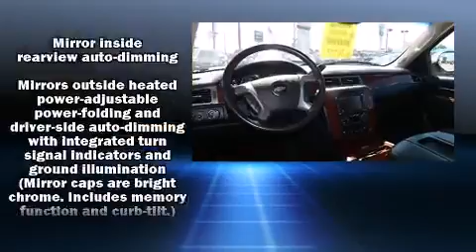2013 Chevrolet Tahoe LTZ in Oklahoma City, OK 73114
Bob Howard Chevrolet
13130 North Broadway Extension

Treat yourself to a test drive in the 2013 Chevrolet Tahoe. Under the hood you'll find an 8 cylinder engine with more than 300 horsepower, and load leveling rear suspension maintains a comfortable ride. Well tuned suspension and stability control deliver a spirited, yet composed, ride and drive Top features include front dual zone air conditioning, a blind spot monitoring system, heated and ventilated seats, front fog lights, a power rear cargo door, adjustable pedals, a roof rack, and power seats. Back seat passengers will appreciate the rear audio controls, allowing them to make easy adjustments to the stereo system. Third row seats provide an even greater maximum passenger capacity. Premium sound drives 10 speakers, providing you and your passengers a sensational audio experience. Chevrolet ensures the safety and security of its passengers with equipment such as: dual front impact airbags with occupant sensing airbag, head curtain airbags, traction control, a security system, onStar, and 4 wheel disc brakes with ABS. Safety and maximum capability are assured via self leveling rear suspension, which maintains optimal driving geometry. It also arrives with a Carfax history report, indicating just one previous owner. We pride ourselves on providing excellent customer service. Please don't hesitate to give us a call.